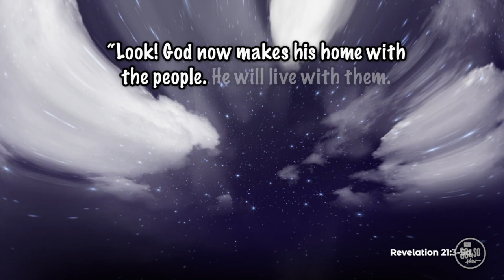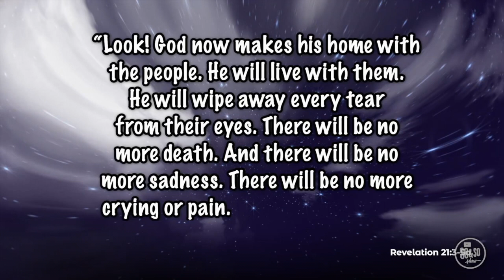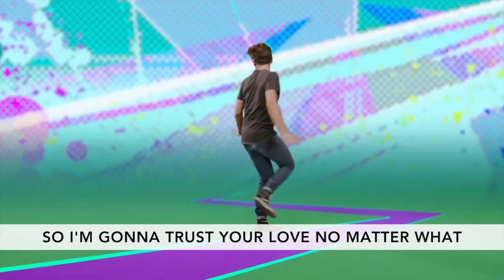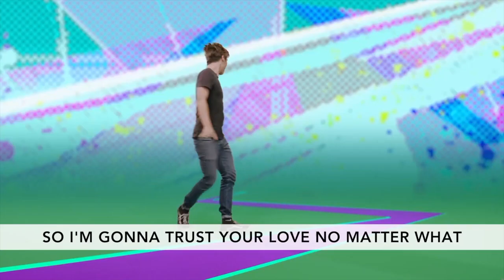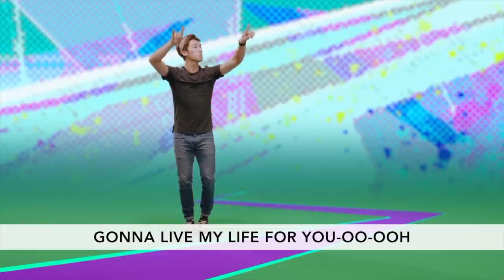7-26-20 Elementary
Digital Worship Experience For Elementary